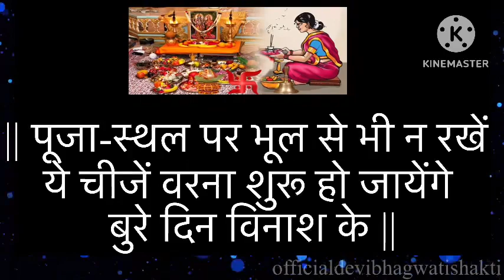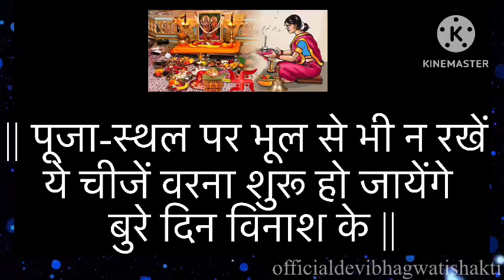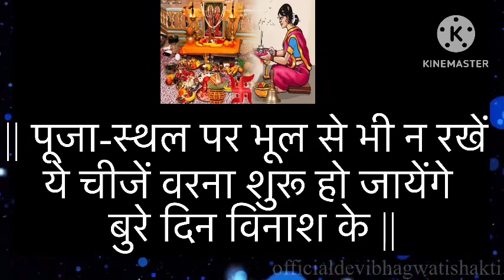पूजा-स्थल पर भूल से भी न रखें ये चीजें वरना शुरू हो जायेंगे बुरे दिन विनाश के ​⁠pujavidhi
Puja Vastu Tips: पूजा-स्थल पर भूल से भी न रखें ये चीजें वरना शुरू हो जायेंगे बुरे दिन विनाश के ​⁠pujavidhi
भूलकर भी न करें ये काम!,ये 5 काम भिकारी को भी राजा बना देंगे,चावल के 21 दानों से करें ये उपाय,सावन सोमवार व्रत कब से शुरू है,मंगलवार के इस उपाय से मिट जायेगी वर्षो पुरानी गरीबी,ये 4 चीज़े तुम्हारी जिंदगी बदल देंगी,48 घंटों में भयानक खेल शुरू होने वाला है,सोने से पहले इन जगहों पर लगाएं सरसों का तेल और फिर देखें कमाल,पर्स में रखें,बुरे विचार मन में आये तो क्या करे,ये 21 कड़वी बातें आपकी एक एक पोल खोल कर रख देंगी,चावल रखें
घर के मंदिर में भूल से भी ना रखें ये चीजें,भूल से भी अपने घर पर न रखें ये चीजे,घर में भूल से भी न रखें गंगाजल को इस स्थान पर,भूल से भी न रखें घर में ये,पर्स मे भूल कर भी न रखें ये चीज़ें,तुलसी के आस-पास भूलकर भी न रखें ये चीजें,घर के मंदिर में भूल कर भी न रखें ये चीजें,भूल कर भी न रखें ये 5 चीजें हो सकती है जेब खाली,भूल से भी ना रखे ये 7 चीजें,तुलसी के आसपास भूलकर भी ना रखें ये 5 चीजें,सीढ़ियों के नीचे भूल से भी न रखें ये 5 चीजें घर में आयेगी कंगाली